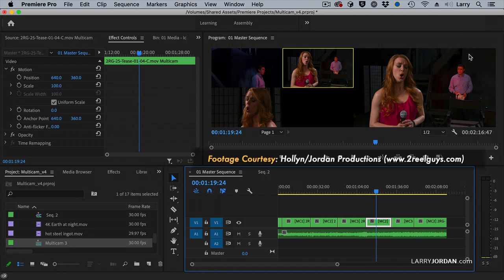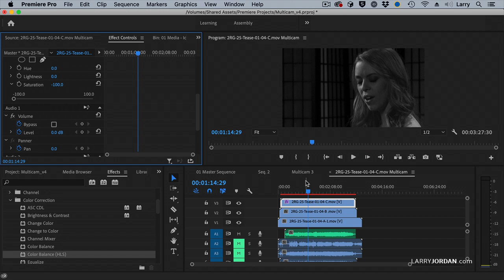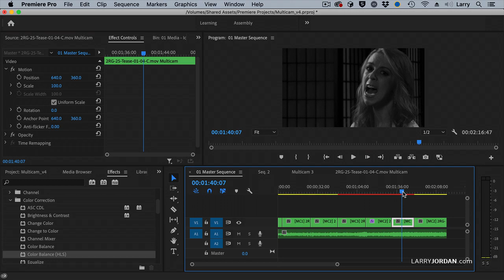Add Effects to a Multicam Sequence in Adobe Premiere Pro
"Add Effects to a Multicam Sequence in Adobe Premiere Pro" is an excerpt from a recent PowerUp webinar presented by Larry Jordan.

Multicam recording captures an event using multiple cameras. Multicam editing displays all those angles during the edit. In this video tutorial, Larry Jordan shows how to add effects to a multicam sequence for both single clips and an entire track in Adobe Premiere Pro.

Check out Larry's new book, "Techniques of Visual Persuasion" here: